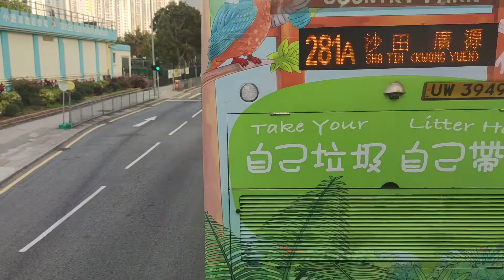【非專不再古典之時】城巴丹尼士三叉戟 2312(KN4257) 灣仔海港中心至沙田置富第一城行車片段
行完之後返沙田,完結古典部一刻